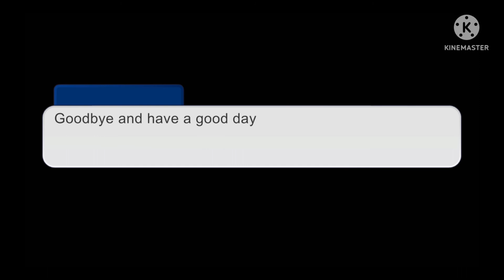The big three meet a karen.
my first gacha club video